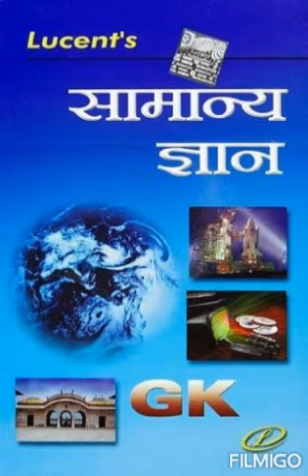1:सिंधु घाटी की सभ्यता भाग_ 1